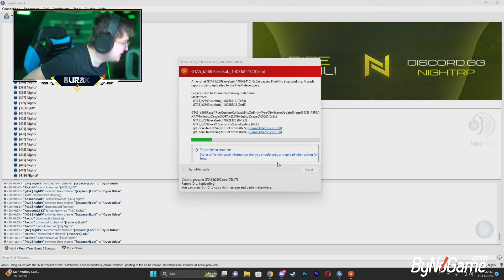Vito Salvatore - TÜM ŞEHİR HİMAYEMİZDE S3\B47 ( FULL, SPREYLİ OLAYLARIN GÜNÜ !!! )